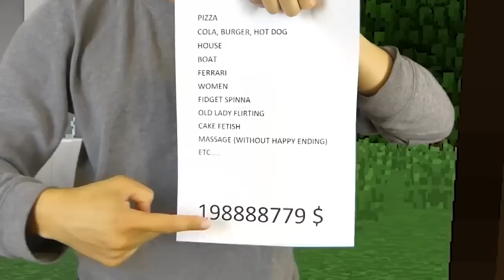REALISTIC MINECRAFT IN REAL LIFE! - IRL Minecraft Animations / In Real Life Minecraft Animations